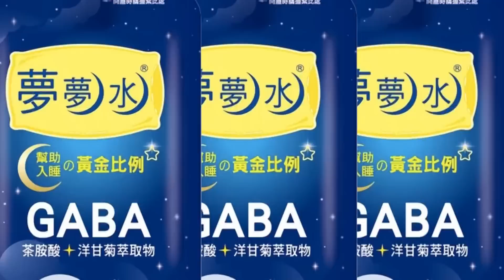【每日必看】蔡英文諷"媽媽市長" 網:態度決定高度 媽媽市長根本是完勝 20220911@中天新聞CtiNews